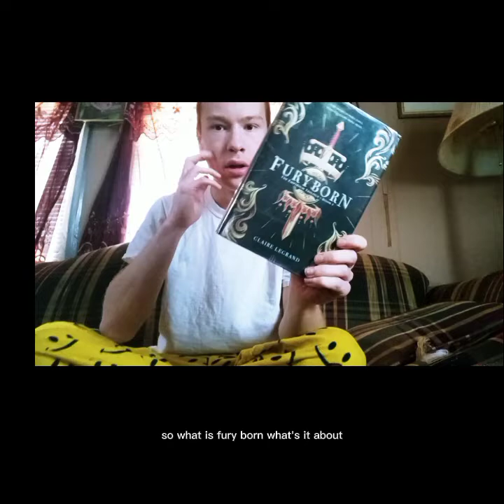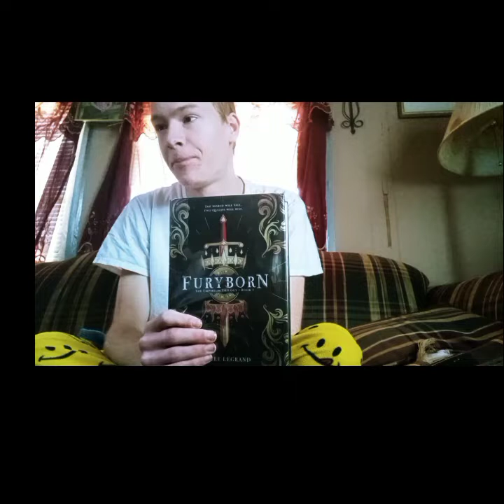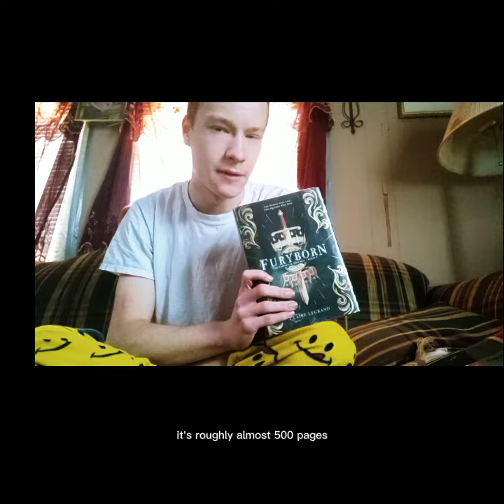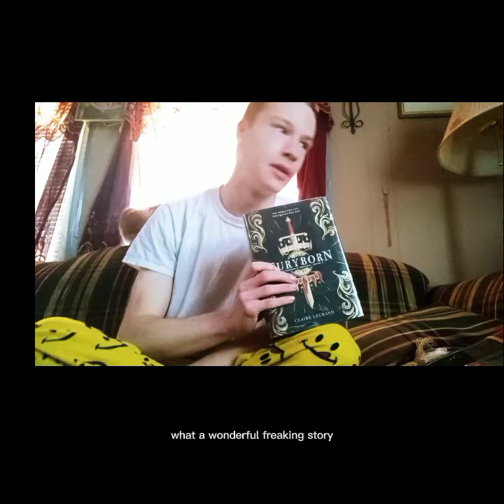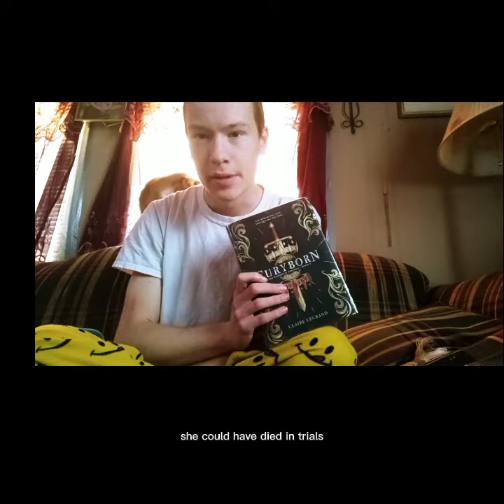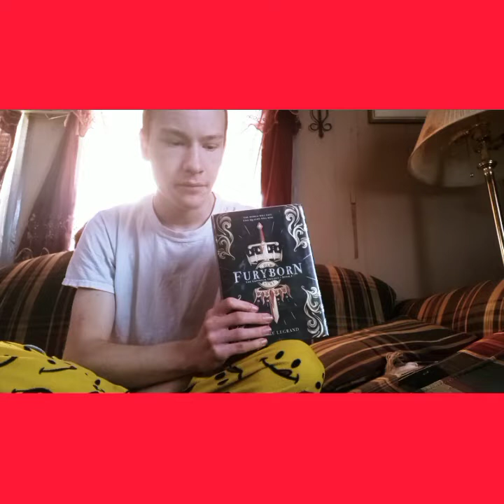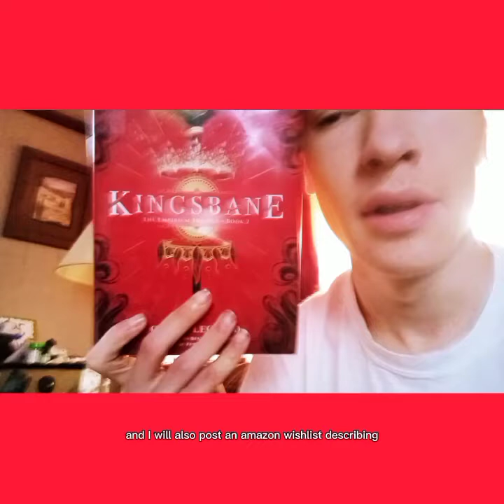FuryBorn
Amazon list of FuryBorn what is up guys today I am talking about the Imperium trilogy by Claire legrand I hope you guys have read these books because they're really good I just finished furyborn here are my thoughts make sure to like and subscribe if you enjoyed this videos my Facebook